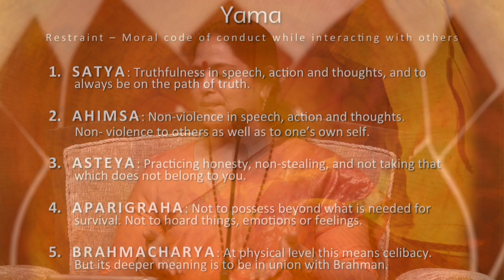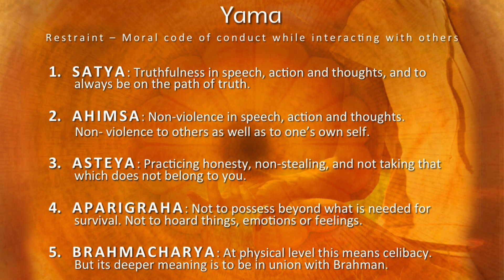Yoga Special Series | Yama: The Code of Conduct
Dealing with others requires a certain code of conduct because it reflects one’s state of mind and inner being; a yogi should be well versed with the Do’s & Don’ts of the moral conduct. Yama, being the first of the eight limbs laid down by Patanjali in the yoga sutras, explains essentially the basic code of conduct for not just a yogi, but for one and all in dealing with others. In this video drawn from the talk given on International Yoga Day (Delhi, 2015), revered master Anandmurti Gurumaa focuses on the five moral codes of conduct of Yama: Satya, Ahimsa, Asteya, Aparigraha and Brahmacharya. Connect with the Master on Facebook & Twitter @GurumaaAshram